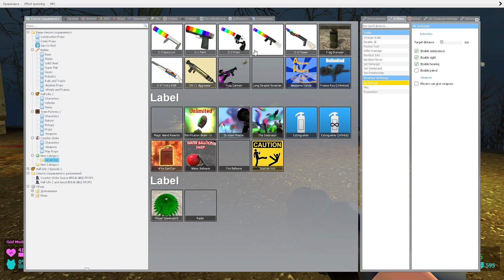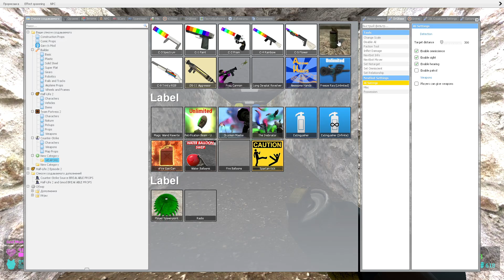ALL COLORS 3D SANIC CLONES MEMES ( 3D MEMES ) AND OTHER HORROR MONSTERS IN GRANNY ONLINE in Gmod !